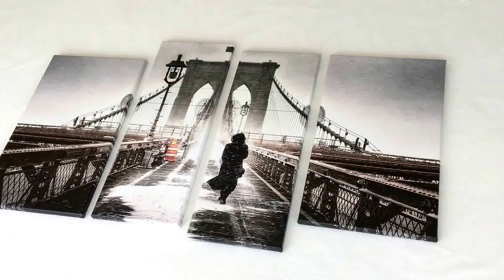Eutisona Cuadros - Brooklyn